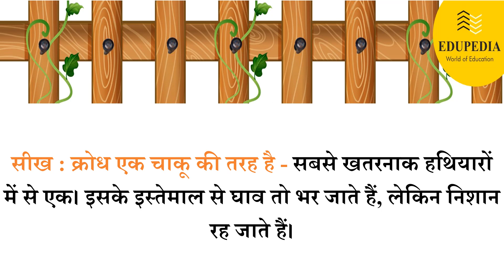Hindi Stories - " Krodh Par Niyatran " हिंदी कहानियाँ " क्रोध पर नियंत्रण "